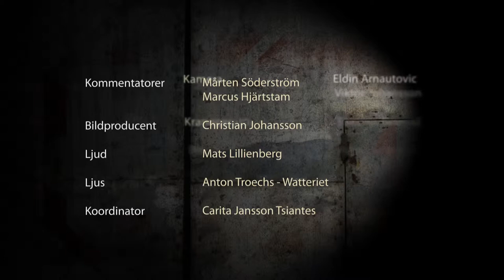James Saville vs. Martin Svensson - THE ZONE FC 10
James Saville vs. Martin Svensson
-65,8 kg

The Zone FC 10 - Demolition